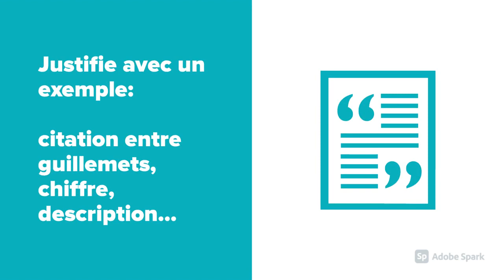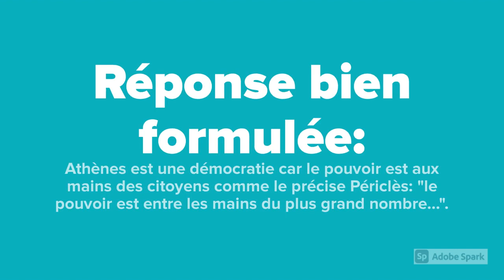Méthode: Faire une phrase pour répondre à une question.